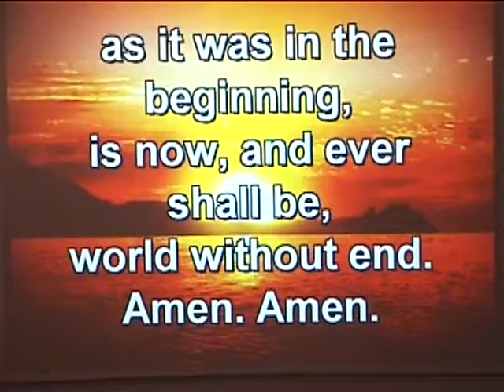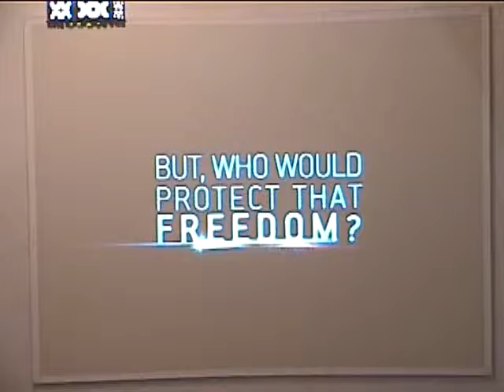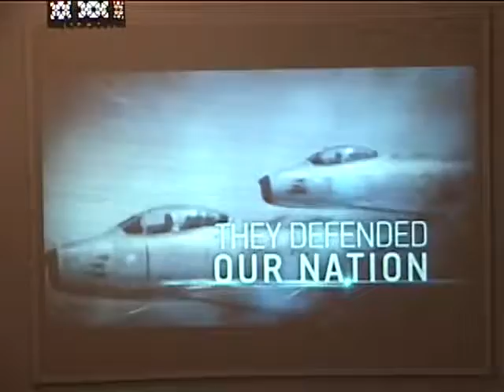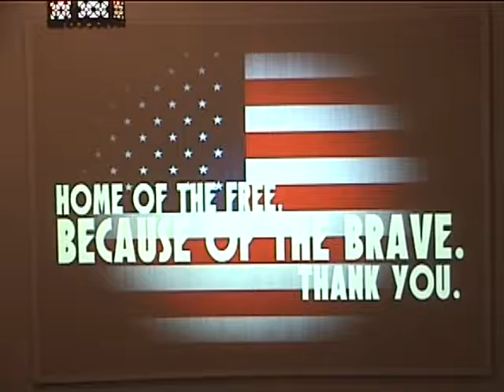Honoring Our Veterans---Groveport UMC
Groveport UMC honored those members of the congregation who served in the military during its annual Veteran's Day recognition, November 5, 2017 during the 10:30 worship service.